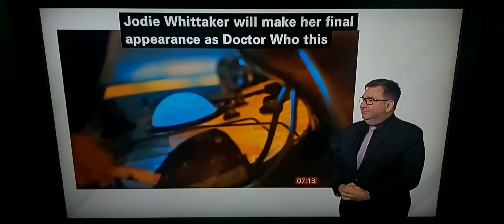BBC Breakfast News on Jodie Whittaker will make her final appearance as Doctor Who tonight on BBC 1!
BBC Breakfast News at 7.00am with BSL interpreter on BBC News Channel on Sunday 23rd October 2022.

BBC Breakfast News Presenters Ben Thompson and Nina Warhurst.

Deaf Interpreter Relay.

Jodie Whittaker, The Doctor.

Doctor Who: The Power of the Doctor on BBC 1 at 7.30pm tonight (23/10/2022)